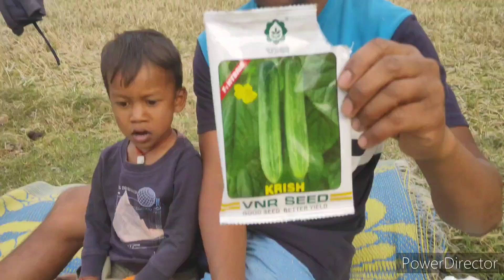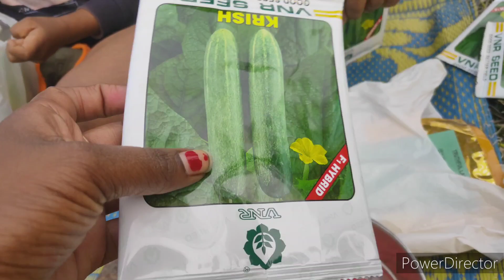Sardi Chutaw Huyakana /Sahagi Soren Vlog